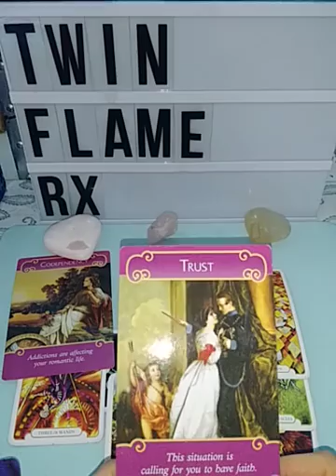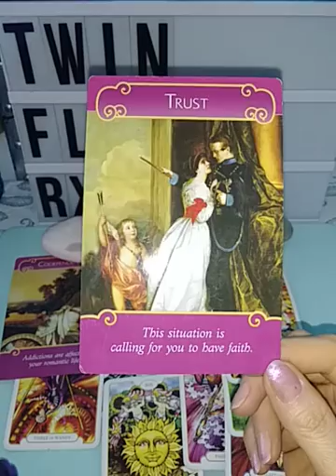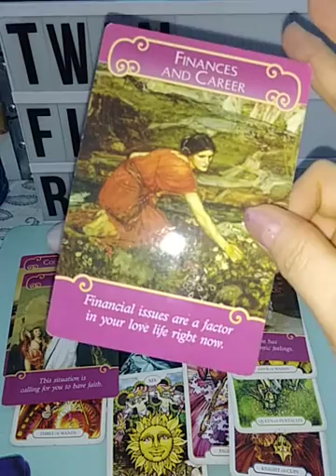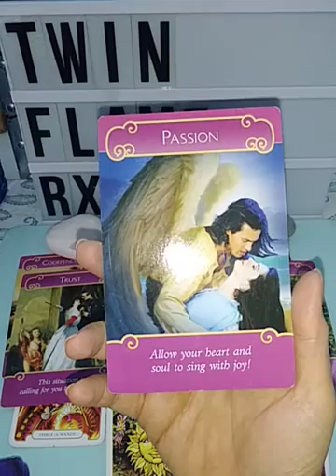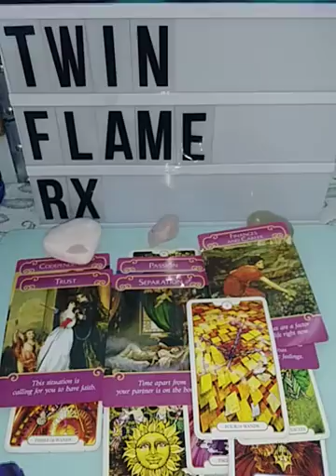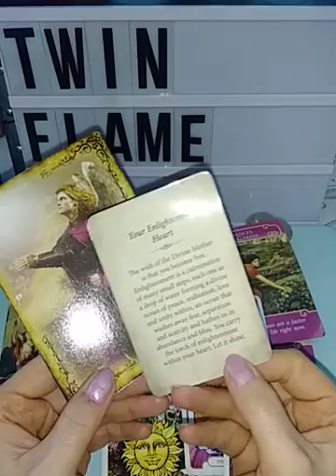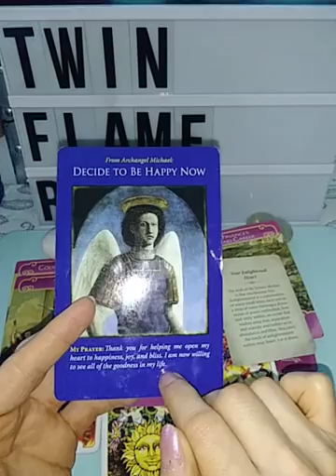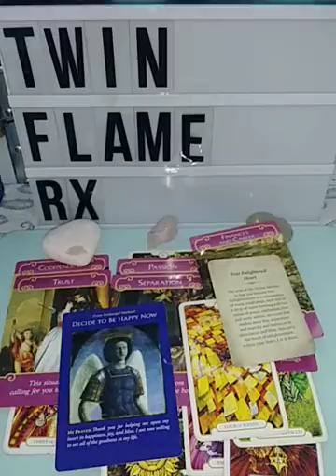TWIN FLAMES Weekly 1/22-1/28 PART 2 - DM TWIN FLAME READY FOR UNION DESPITE INTERFERENCE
part 2 of Weekly Tarot & Oracle Energy Reading for all Twin Flames - Please take only what resonates & leave the rest behind
Read:
Angel Affirmation calendar - Doreen Virtue
Rider - Waite Tarot deck
Romance Angel Oracle cards - Doreen Virtue
Kuan Yin Oracle - Alana Fairchild
Archangel Michael oracle - Doreen Virtue
Reiki Healing ~Namaste~

Would you like a channeled message from your Beloved's Higher Self?

Would you like your own private video tarot/oracle card reading? (15 min) - $55.55. Send payment to with this info: first name(s), date(s) of birth, 5 main questions & your email address where I can send the link to the video.  I will send you a link to your video within 1 week of payment.